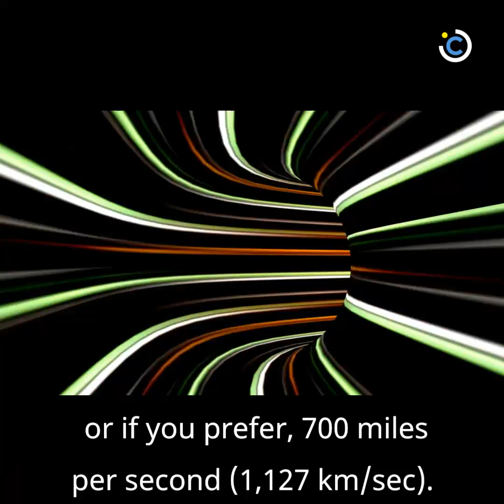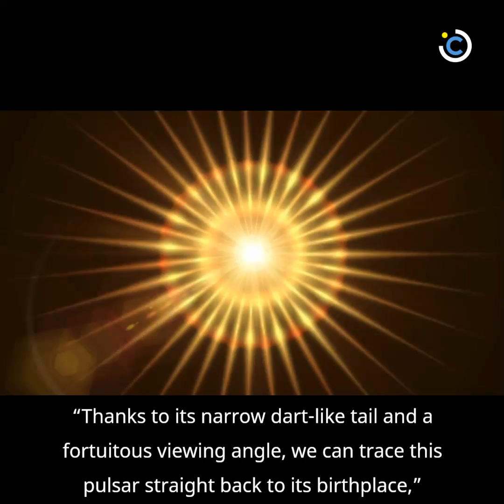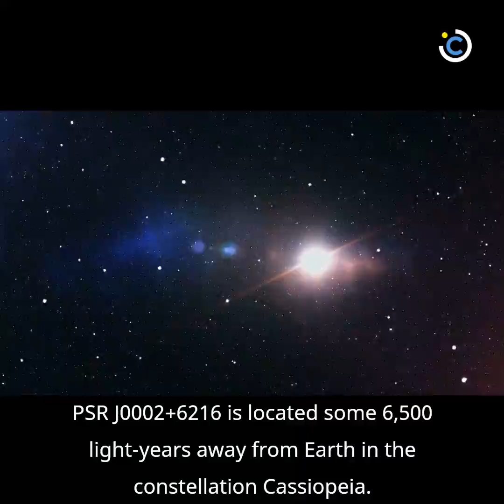Astronomers Spot a Cosmic Object Speeding Through the Milky Way at 2.5 Million Mph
It is traveling at a speed of 2.5 million miles per hour, or nearly four million kilometers an hour, or if you prefer,  700 miles per second (1,127 km/sec).